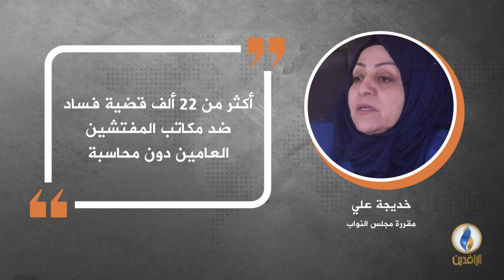في دقيقة .. أبرز التصريحات الصحفية ليوم الثلاثاء